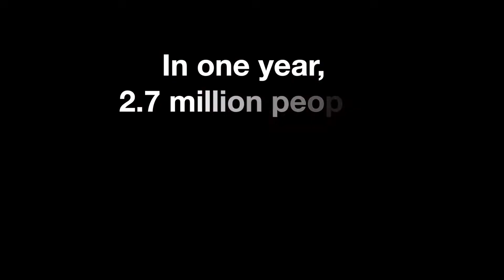A trailer for a longer film House on Lucky Street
The House on Lucky Street the newest film from Shani Heckman and Shanestar Productions.

The last two tenants in a haunted Victorian house in San Francisco's Mission District unite to fight their eviction.